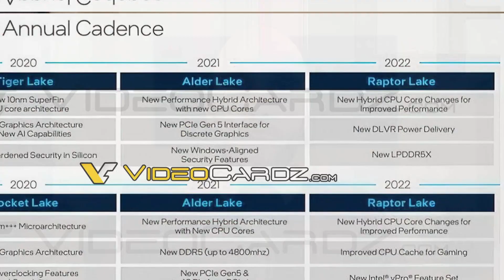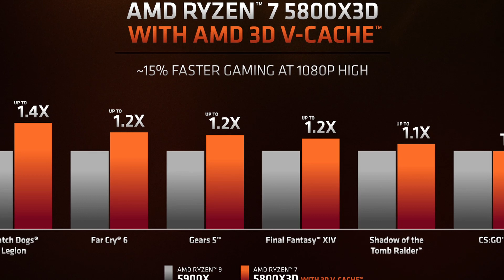Is Intel's Raptor Lake release disrupting Zen 4?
According to new leaks, Intel's Raptor Lake and AMD's Zen 4 are both supposed to launch in the 3rd quarter of 2022. In this video I will talk about how Intel is trying to attack AMD with an early release of Raptor Lake. Will Intel's 13th gen Core CPUs be able to disrupt AMD's Ryzen 7000 CPUs?